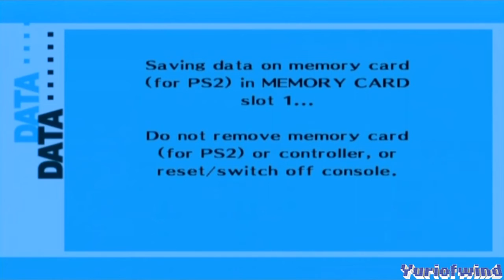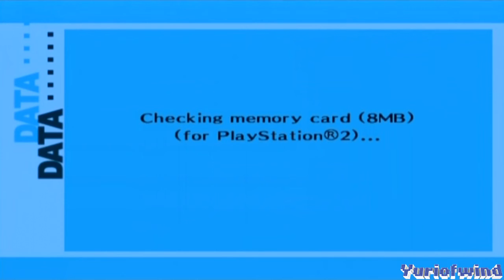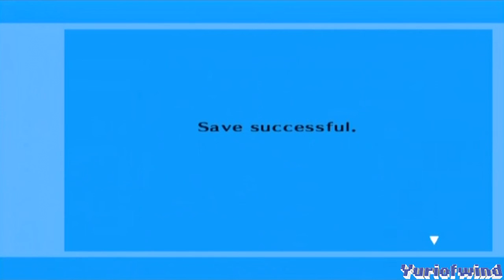Persona 3 FES #17 Let's Play: WE'RE BACK!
About fucking time eh? So I don't really remember what we did last time, so this is like a remembrance episode. Remember when I mocked Junpei's hat? I do, I do. We also join the Kendo team, which is uneventful, but next time we fight shit. It's gonna be awesome. This part will be okay too I guess. In any case, I hope you're ready for Persona, cause you're gonna see it for a while.